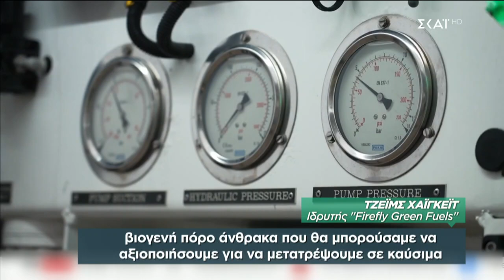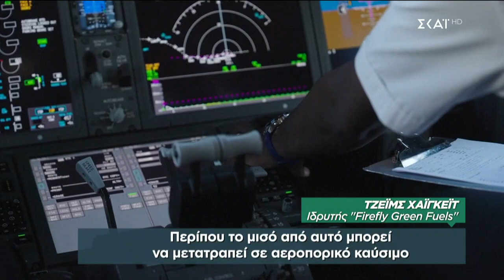Eco News By ΔΕΗ - Επαναστατικό: Αεροπορικά βιοκαύσιμα από ανθρώπινα περιττώματα | 07/05/2024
ECO NEWS BY ΔΕΗ
Η κλιματική κρίση απειλεί την ανθρωπότητα και η Γη κινδυνεύει να μπει σε μηχανική υποστήριξη. Μέσα από την εκπομπή Eco News by ΔΕΗ θα σας ενημερώνουμε για θέματα που αφορούν στο περιβαλλον και τον πλανήτη μας και θα σας παρουσιάζουμε ειδήσεις και ρεπορτάζ για ένα πιο βιώσιμο μέλλον σε αυτόν. Παρουσιάζει η Κορίνα Γεωργίου.